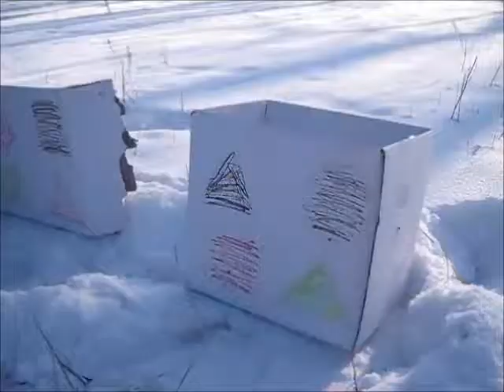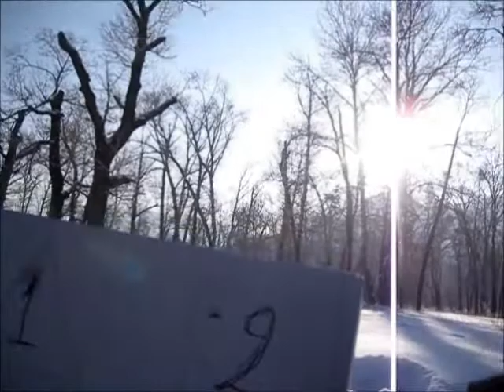Strike Special Squad өвлийн бэлтгэл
Ганц цагийн бэлтгэл шинэхэн цасан дээр хийх гэсэн биш өглөөний жаварт жиндээд, хөлдөж үхэнгээ алдлаа хэхэ. Гэхдээ хөдлөөд гүйж байтал сайхан болж байна лээ.